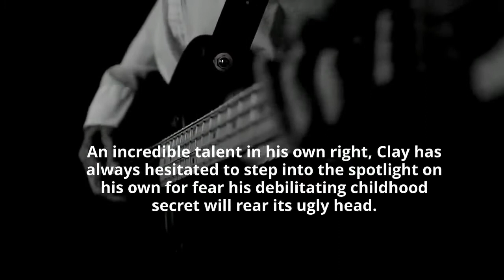Georgia Clay (Southern Promises Book 1) by KG Fletcher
Everybody in Nashville knows Georgia Clay.
He's the handsome, award-winning songwriter rubbing elbows with the elite stars of country music. An incredible talent in his own right, Clay has always hesitated to step into the spotlight on his own for fear his debilitating childhood secret will rear its ugly head.
Katie Parker is a workaholic Southern beauty who’s first love is her career. It’s not just her knowledge of the cut-throat insurance business she has skillfully navigated over the years, but her tenacity and gumption in climbing the corporate ladder.
The musician and career woman run into each other in the heat of the Atlanta summer at their ten-year high school reunion and unexpectedly end up in the bed of his pickup truck talking till dawn. As they forge ahead in a passionate long-distance relationship, can Clay admit to Katie she had his heart a long, long time ago? Will her drive and encouragement finally be the reason Georgia Clay takes a chance on his career…and love?